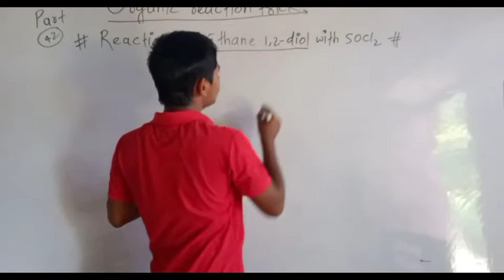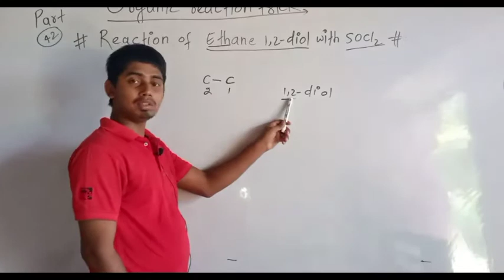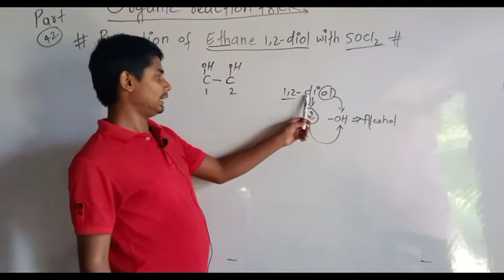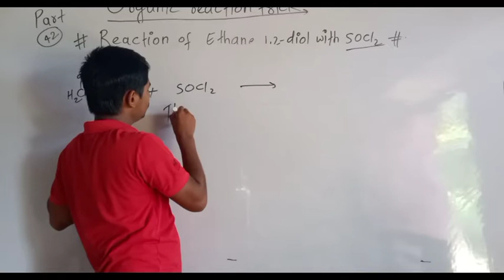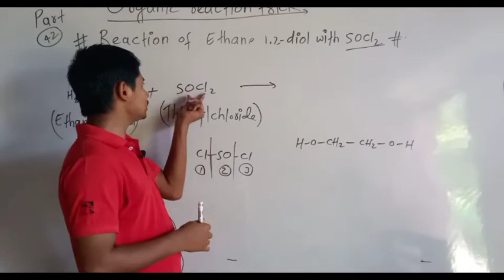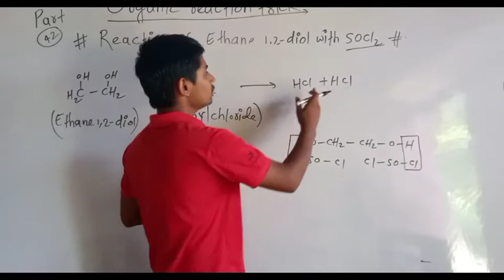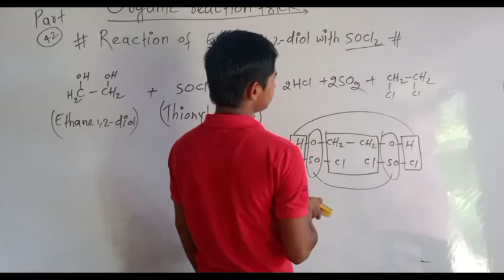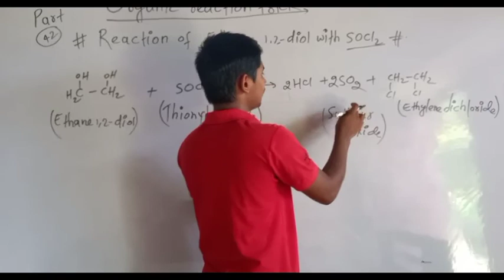Reaction of ethane 1,2-diol with SOCl2,part-42, organic reaction trick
Organic chemistry for intermediate class